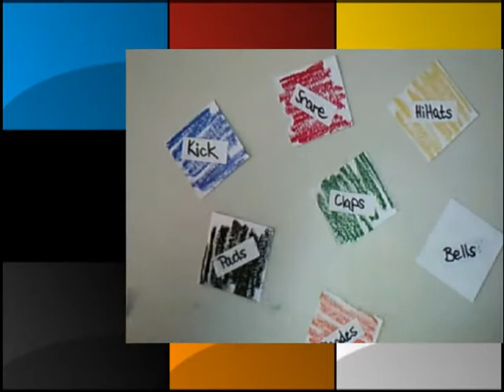Making a Beat [with Paper Shavings]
HI. I'm Lothuz. I make beats and music and this is a little video I've edited the last days.
Surprisingly it was a lot of work to cut everything together just in time :)
ENJOY the final work.

thumbs up and comments are always welcome.

I'm interested in getting in contact and working with other musicians.rappers/singers.
if you want to use my beats it'll be fair to leave me a message or to make a videoresponse.